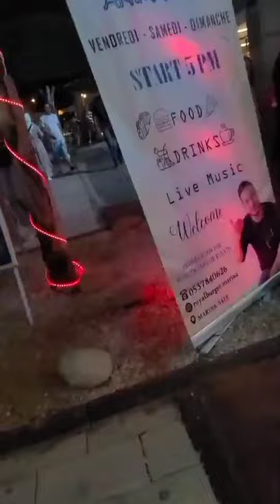14 غشت 2024 مرحبا